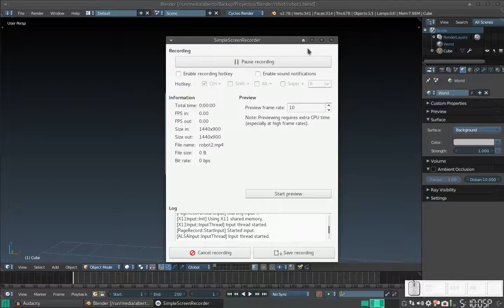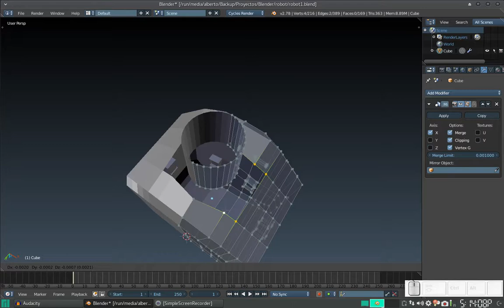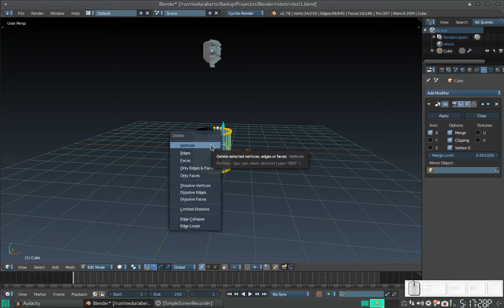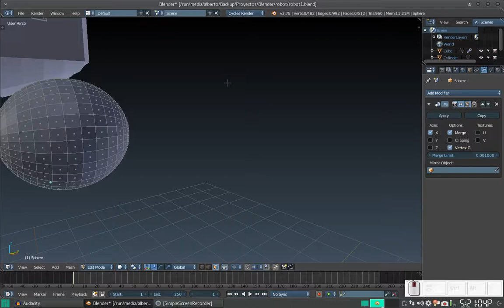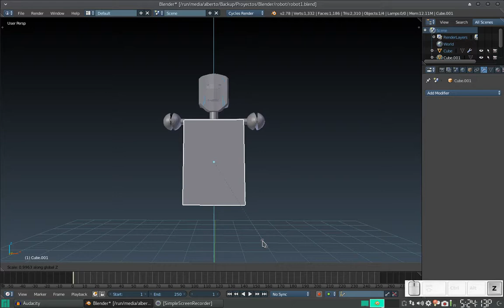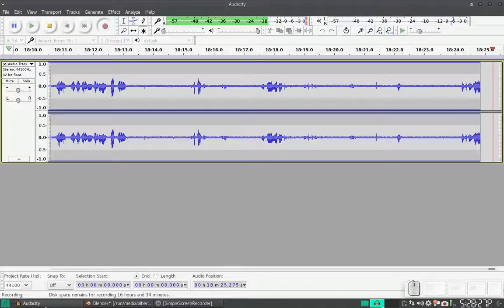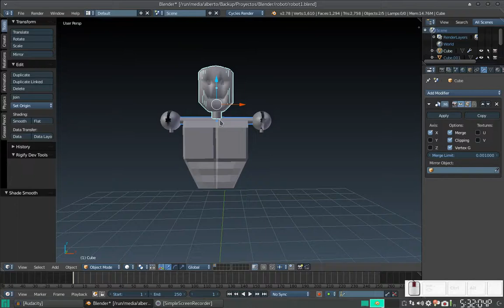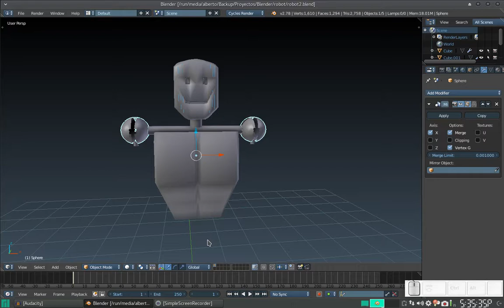Blender: Modelado y Rigging de un robot 2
En este vídeo continuamos con el modelado del robot. Comenzamos con el torso y los brazos.